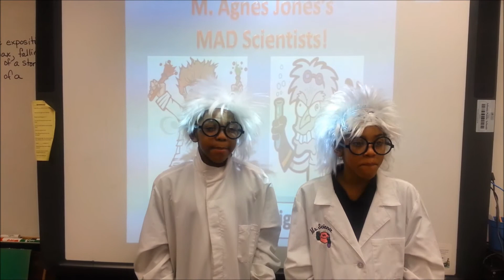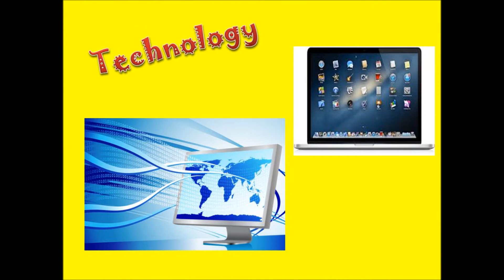MAD Scientists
M. Agnes Jone Elementary STEM Night Commercial